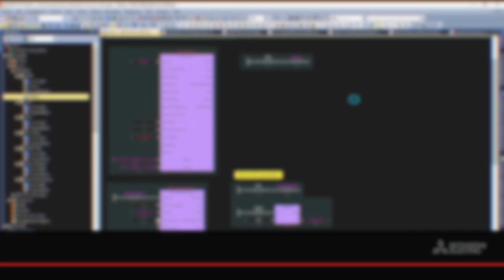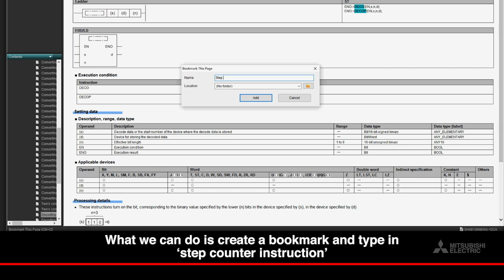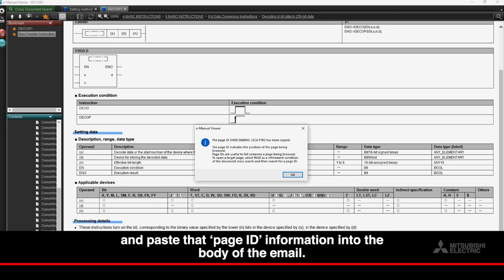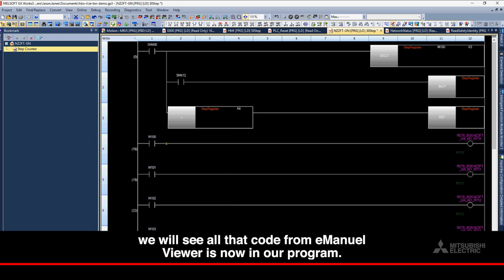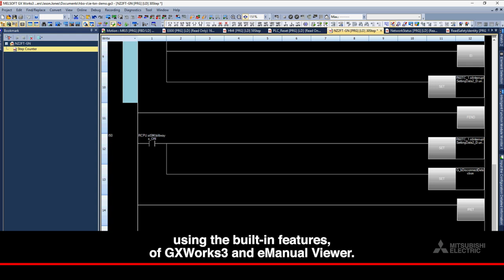Mitsubishi Electric Automation GX Works 3 - Quick Find | Bookmarks | eManual Viewer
Learn how to quickly find and bookmark items in the GX Works3 program and the eManual Viewer. Learn how to use the eManual Viewer to contact tech support. You will also learn how to get PLC code into GX Works3 software from the eManual Viewer.

Quick Find: 0:22
Bookmarks 1:38
eManual Viewer 2:33

Thank you for your interest in our content. If you’d like to get in touch with our team, the best way to reach us is by submitting a request through our website. This ensures your message is routed to the right specialists as quickly as possible

If you enjoyed this video, please let us know by giving it a thumbs up!